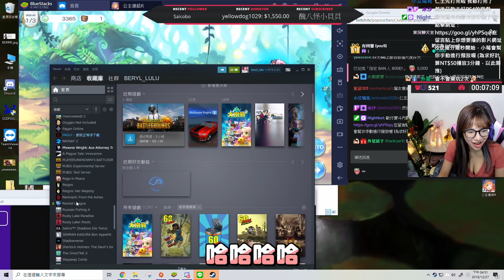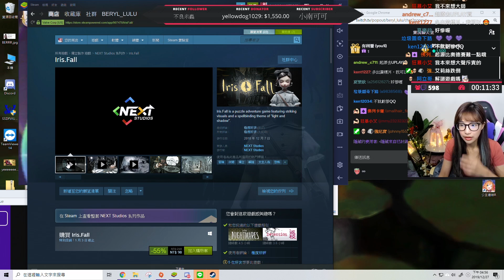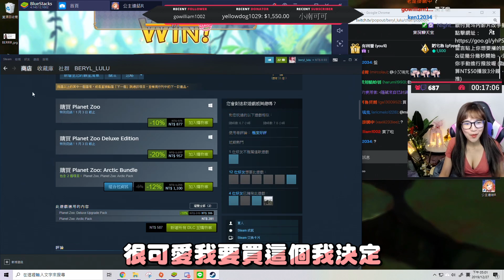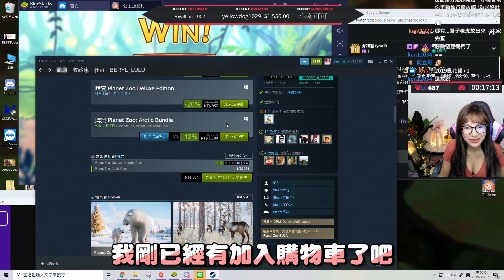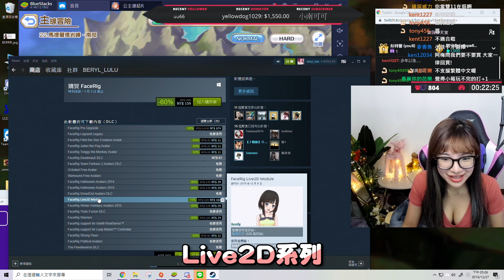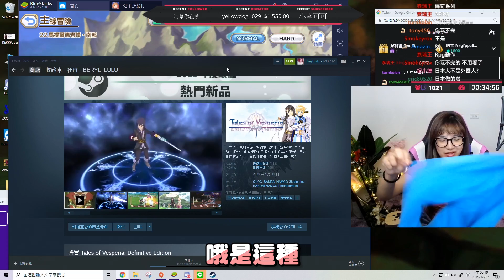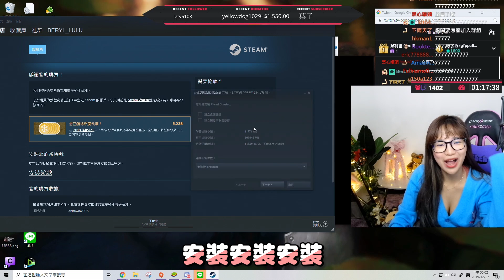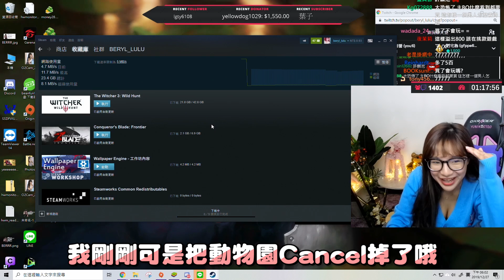【實況精華】STEAM冬季特賣~ 買了買了！我一定會玩啦！｜貝莉莓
✭ 開播時間：下午場 13:00 - 17:00
                             晚上場19:00 -  24:00